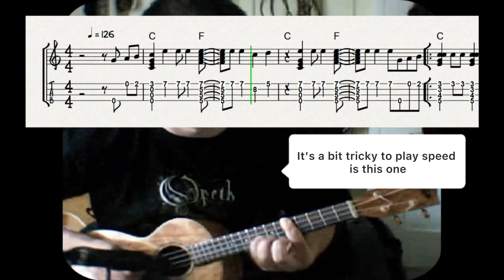Eye Level - Van Der Valk - Ukulele Playalong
Simon Park and his orchestra did a right grand job here.